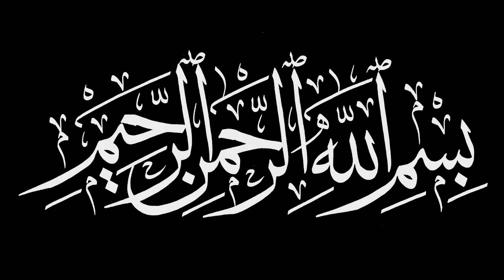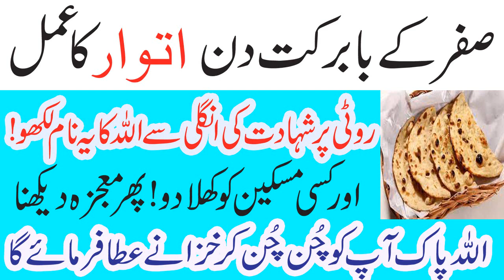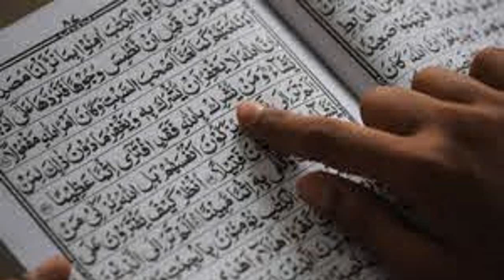Safar kay Sunday ka amal/Rotti par Allah ka name lakh kar mojza dykhay/by Ask Wazaif Teacher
Assalam o Alaikum Safar kay Sunday ka amal/Rotti par Allah ka name lakh kar mojza dykhay/by Ask Wazaif Teacher
NAZREEN.